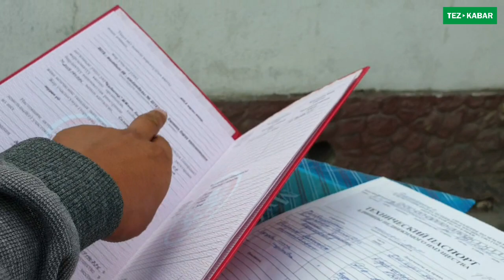Ушундай ҮЙДҮ күткөн элеңиз аа | САТЫЛАТ | Жери 5 соток